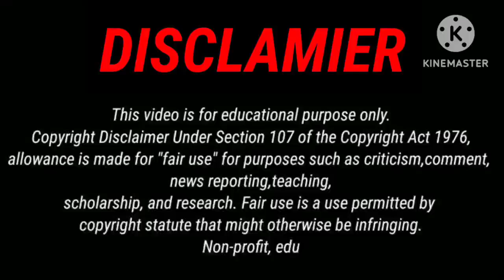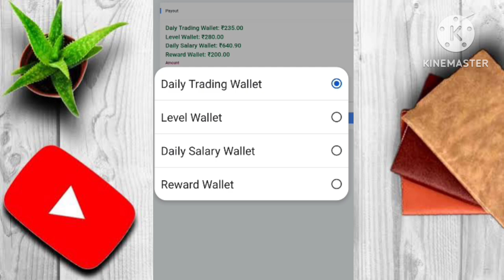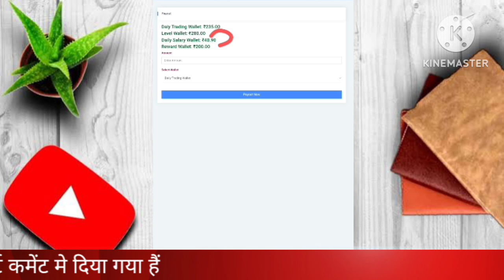रोज का रोज payout लो बैंक मे nexter millionaire